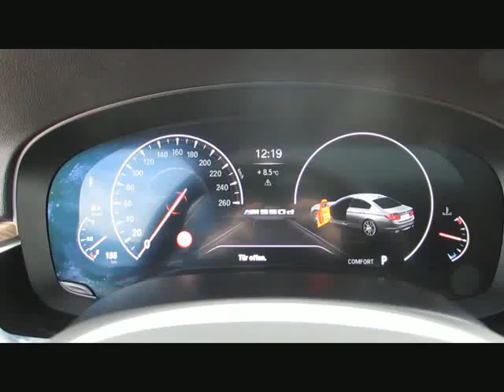BMW 550d xDr MPerform./Komfortsitze/Standhzg von BAYERN-CAR-GERSTMAYR GmbH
BMW 550d xDr MPerform./Komfortsitze/Standhzg/Neu109 von BAYERN-CAR-GERSTMAYR GmbH mit 8.990km weitere Informationen und Fahrzeuge